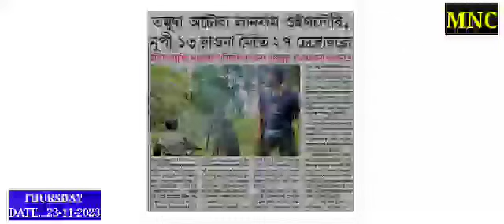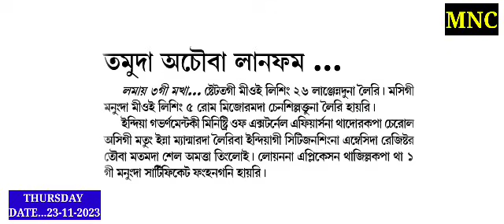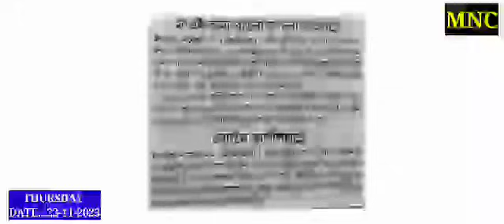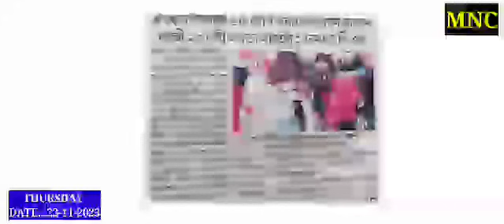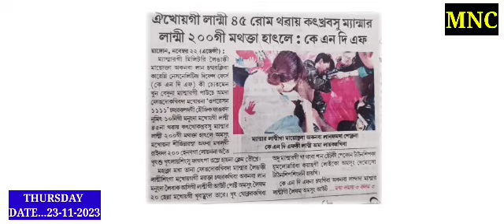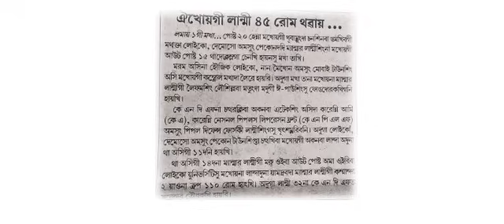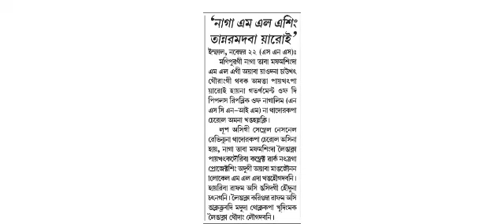🔥Tamuda Achouba Lanfam oidouri Nupi 13 yaona Meitei 27 chenthorakle, thangna yanduna 1 hatlamle //